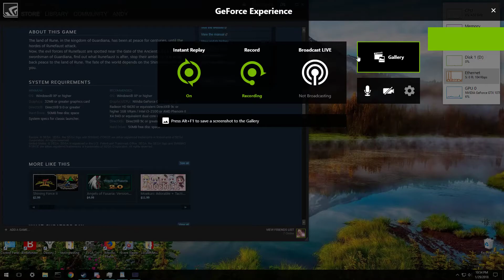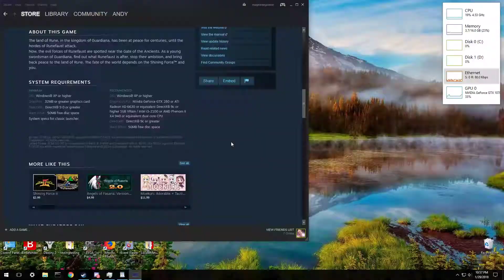TOEJAMMIN' WITH EARL - for Grady